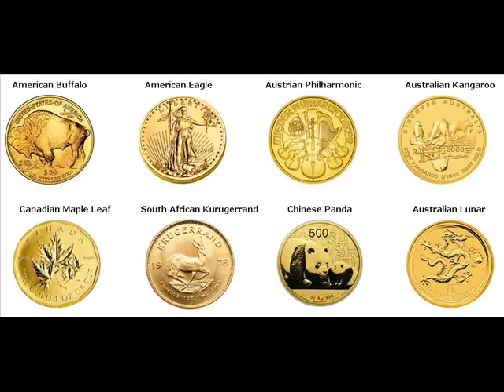Gold Coins For Sale Perm Russia